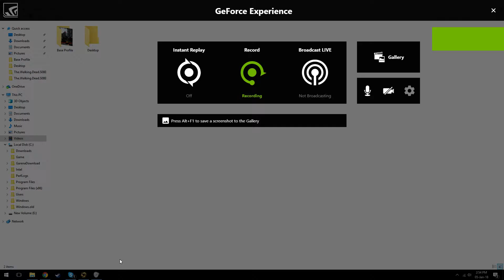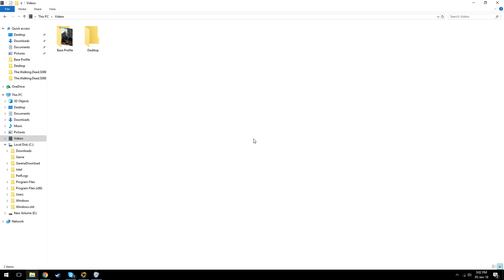BlackShot Clan War#5 AmusingBaby vs Declaration